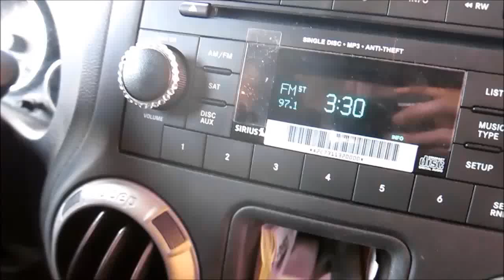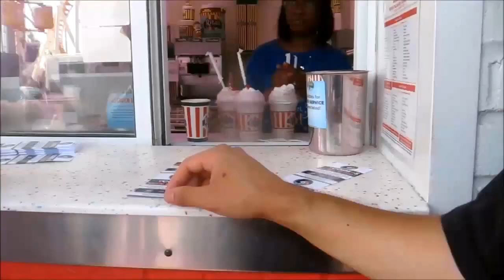Fools Gold Concert at Coney Island VLOG | KOKOROJ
Me, Sota and Takeru went to see Atrak and a couple of other artist at coney island.

Small phases in Japanese

mecha atsui=  really hot

kore yabai= This is so cool!

*Kokoro Rap*

chotto nemui= A little sleepy

onaka ipaai* =Im full (onaka ga ipaai)

okiru onagai* = please wake up (this phase i made up , its actually okiru kudasai)

tanoshikatta desu= I had fun or it was fun

Bouns*
Can you guess what this is: あぁぁぁぁ
lol write it down in the comments!